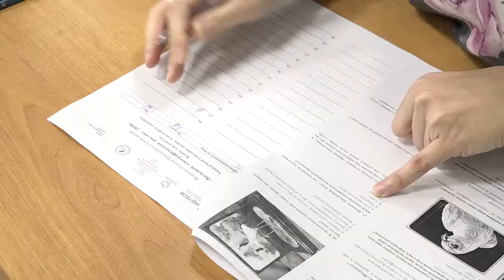Всероссийская акция «Большой этнографический диктант»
Омичи написали Большой этнографический диктант